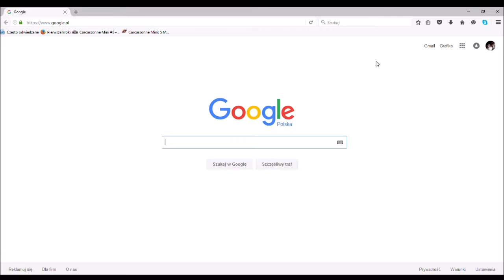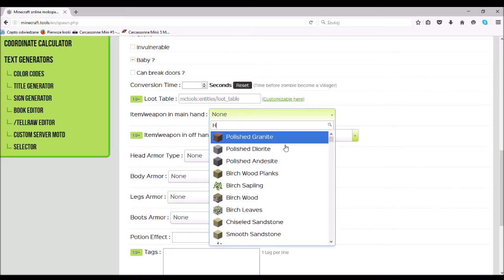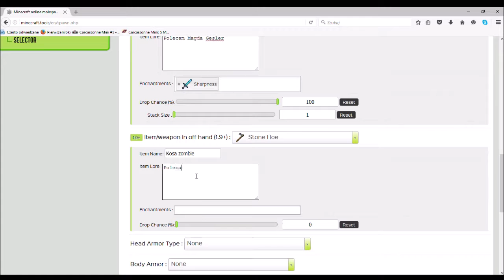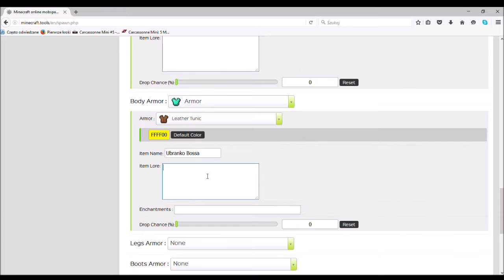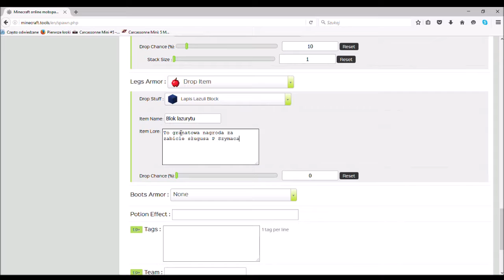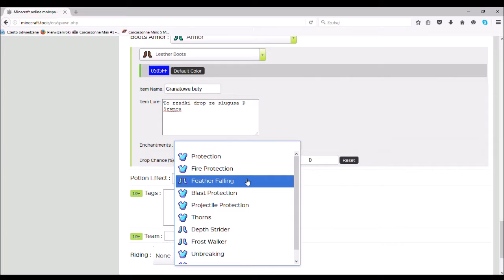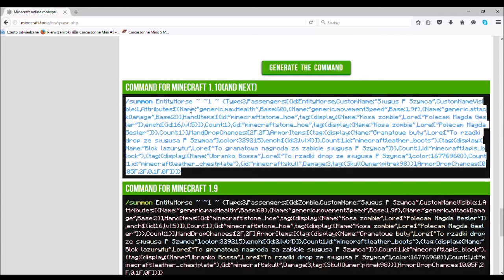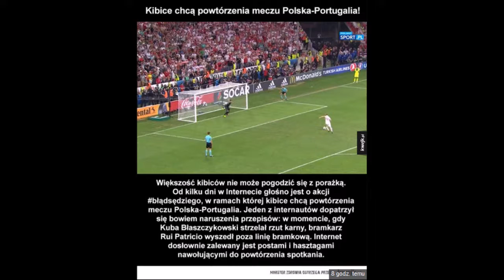Poradnik - jak korzystać z narzędzia minecraft custom mob generator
Oto obiecany poradnik o narzędziu custom mob generator. Pozwala on na stworzenie komendy pozwalającej przywołać bardzo skomplikowanego moba bez żadnych modów.